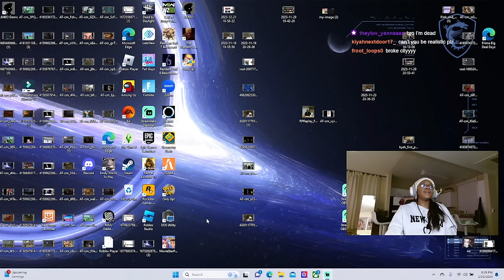This HILARIOUS Game Uses YOUR Mic! Suck Up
auto tags (auto generated): This HILARIOUS Game Uses YOUR Mic! Suck Up,suck up game,suck up,ai game,suck up ai game,ai,vampire game,vampire suck up game,suck up game vampire,suck up 8bitryan,suck up game steam,suck up gameplay,suck up vampire game,ai gameplay,vampire ai game full game,vampire ai voice game,vampire ai game name,funny ai vampire game,kyahnextdoor,first time playing suck up,kyahsarchive